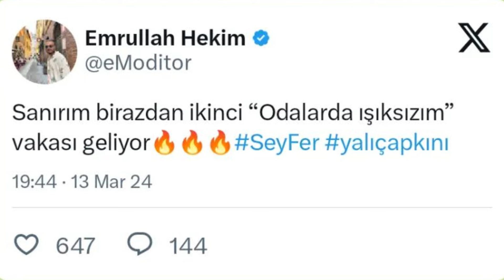Yalı Çapkını 62.Bölüm 3.Fragmanı-SeyFerin Duygusal Ağlama Sahnesi Geliyor-Odalarda Işıksızım